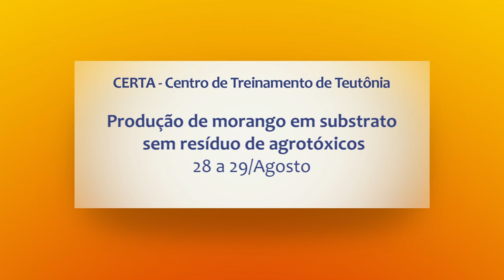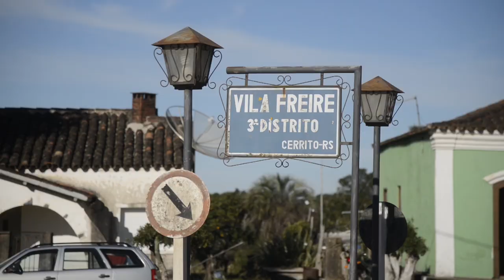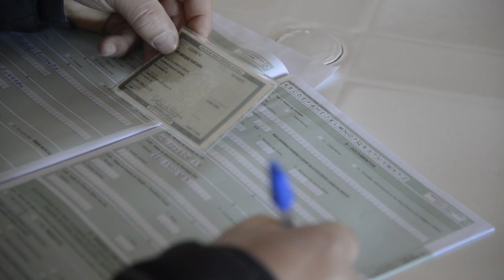Rio Grande Rural #1078 11/08/19 3º bloco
- Dia de campo socioassistencial é realizado em Cerrito-RS
- 42ª Expointer é lançada em Porto Alegre

Programa #1078